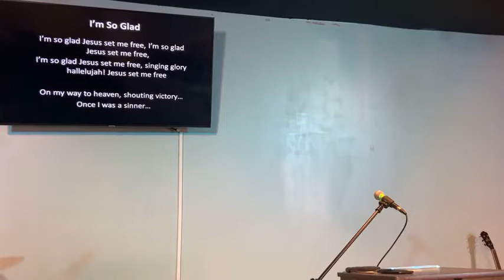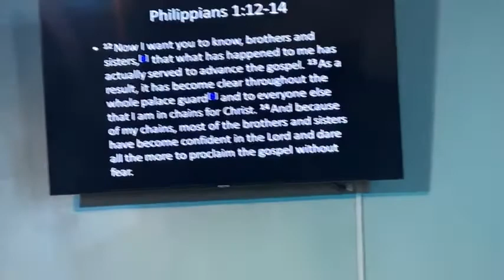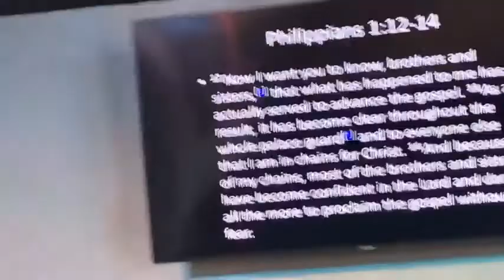Because if My Chains Ps Josh Irvin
And because of my chains, most of the brothers and sisters have become confident in the Lord and dare all the more to proclaim the gospel without fear.